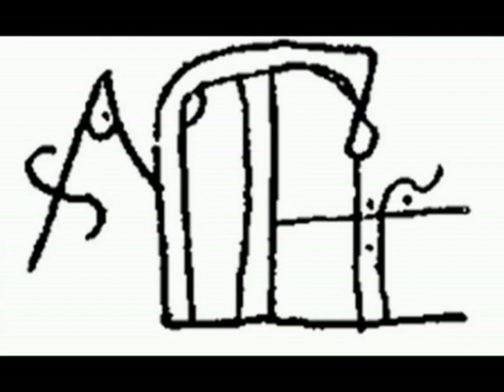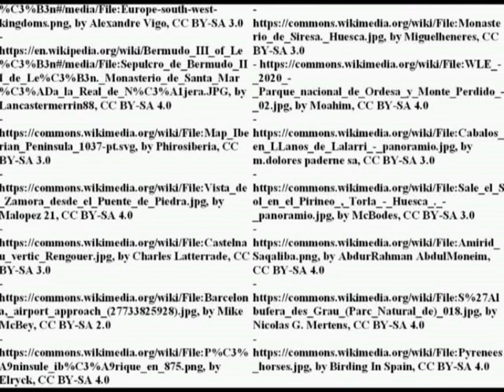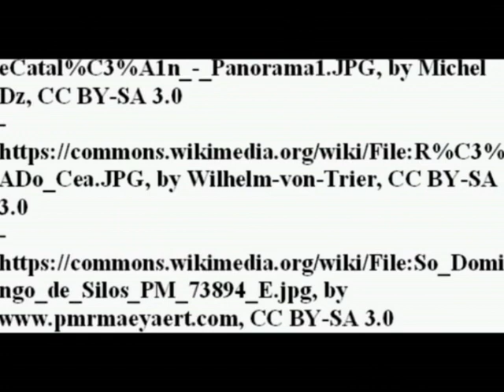The origins of Navarre, Aragon and Catalonia (IX-XI century)